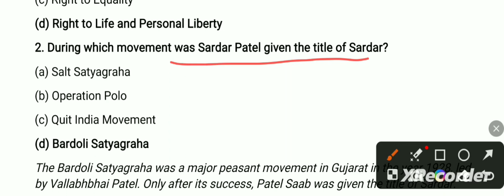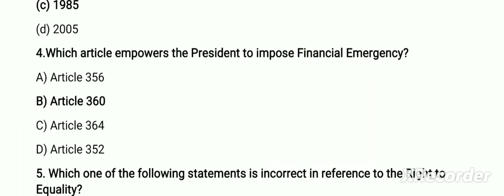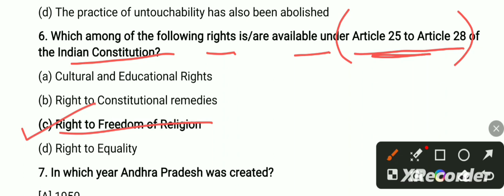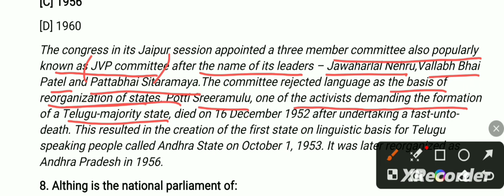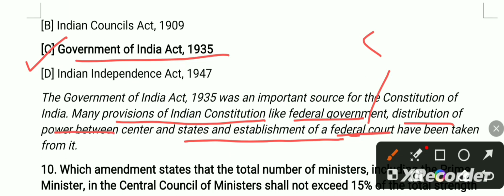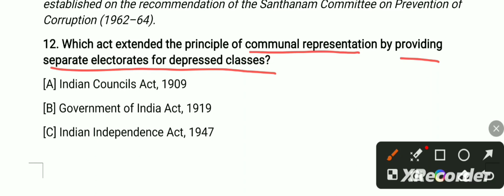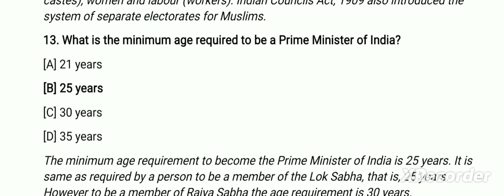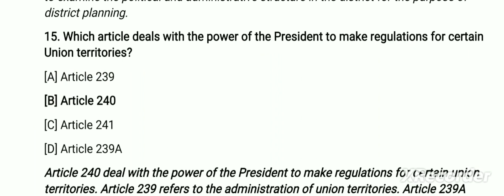Important Polity Questions for Competitive Exams